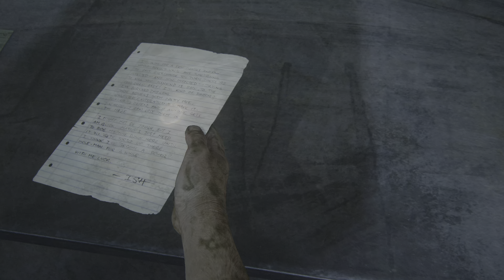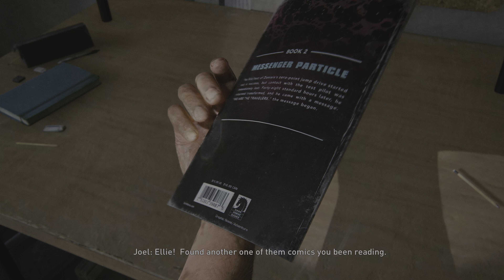The Last of Us Part 6